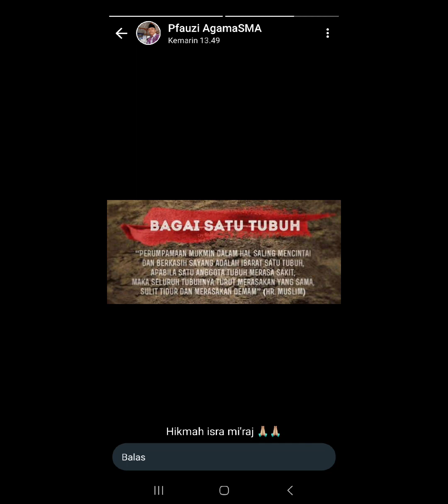kegiatankeagamaan Bhineka tunggal Ika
Dalan memperingati Kegiatan Isra Mi'raj
SMAN I BANGOREJO
mengundang seluruh umat beragama lain untuk hadir mengikuti dengan beribadah sesuai agama masing2

Meskipun berbeda tetap satu tubuh SMAN I Bangorejo